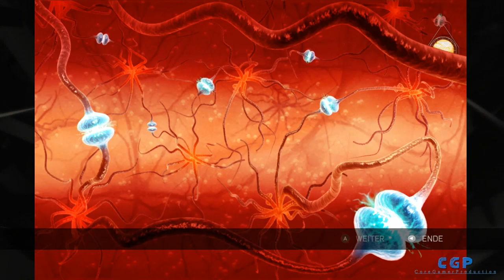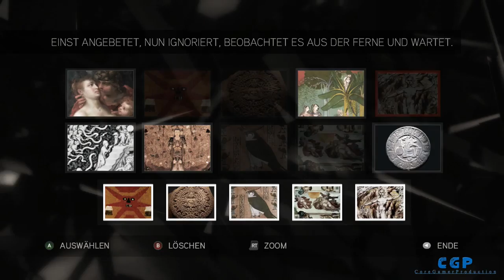Let´s Play Assassins Creed 2 (100%) #043 Belohnungen und ein Edenapfel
in dieser Folge von AC holen wir unsere Belohnungen ab und wir erfahren das ein Edensplitter in der Stadt ist den sollten wir uns holen ich denke da sind wir uns alle einig